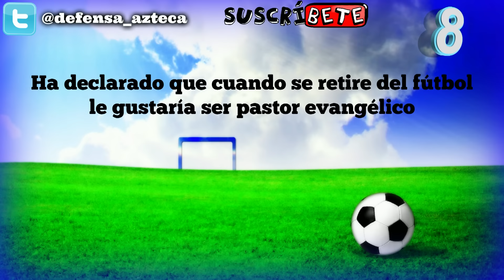10 Curiosidades de "KAKÁ"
Descubre 10 cosas que probablemente no sabias de "Ricardo Izecson dos Santos Leite"

"Debutó profesionalmente con São Paulo"

"Cuando era pequeño sufrió un accidente cuando saltó desde un trampolín que lo pudo dejar fuera del fútbol"

"Fue el máximo goleador de la Liga de Campeones de la UEFA en 2007"

"Su comida favorita son las judías negras (Frijoles) con arroz"

"Milán lo compro en 8.5 y lo vendió en 65 Millones de Euros"

"Su primer gol con el Real Madrid se lo anoto al Villareal"

"Estuvo en el FIFA/FIFPro World XI  del 2006 al 2008"

"Ha declarado que cuando se retire del fútbol le gustaría ser pastor evangélico"

"Marcó un gol en su debut en la MLS con el Orlando City"

"Su primer partido con la Selección Brasileña fue contra Bolivia"

Tags: "Curiosidades de Kaká" "Cosas que no sabias de Kaká" "Lo que no sabias de Kaká" "Kaka curiosities" "what they did not know of kaká" "Things you did not know Kaka"